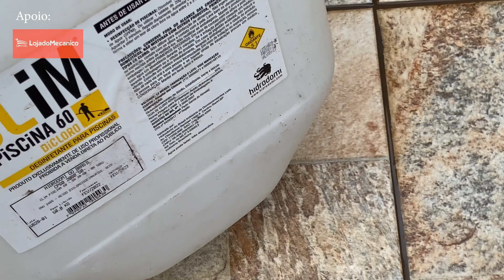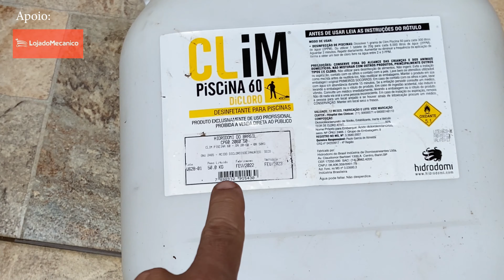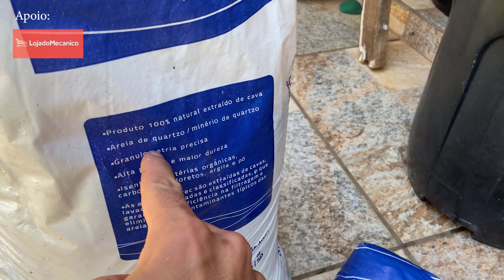Filtro caseiro para piscina por menos de R$100,00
Nesse video, mostro como construí um filtro para piscina de modo caseiro.

Nosso canal é para experiências malucas, testar os lifehacks, entender como as coisas funcionam e colocar a mão na massa, com os vídeos de faça você mesmo.